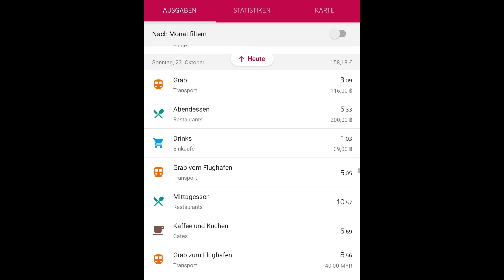Thailand | Chiang Mai | 2022 | Tag 26 | Die Stadt der 1000 Tempel